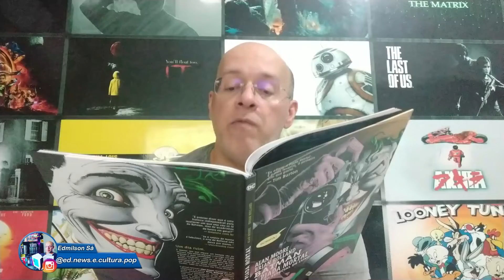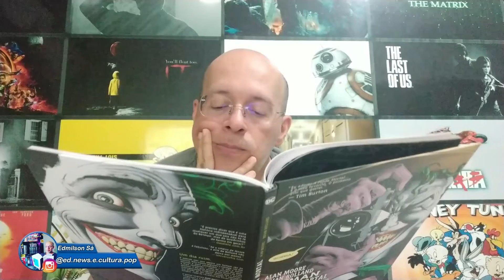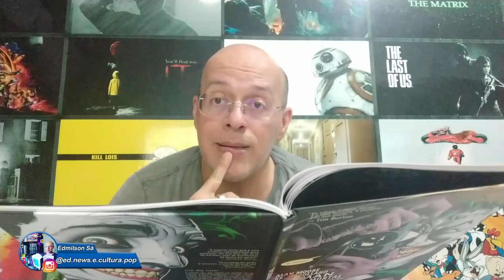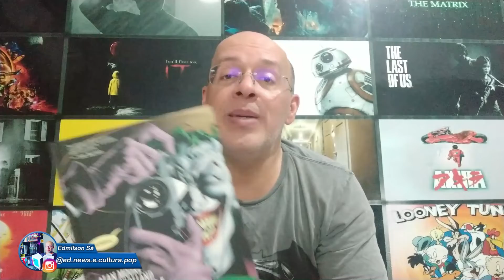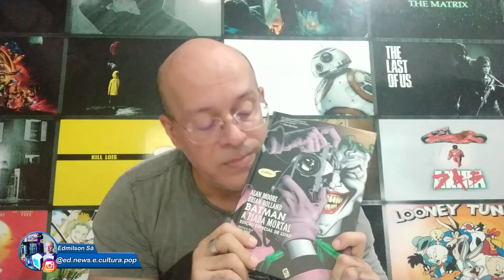A PIADA MORTAL - Análise da Obra Literária de Allan Moore (THE KILLING JOKE)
A Piada Mortal é um clássico das Histórias em Quadrinhos e, por vários motivos, se mantém atualíssima. Seja pela força de seu personagem principal - O Coringa (The Joker) - seja pela história espetacular, em que VIOLÊNCIA, MORAL, ÉTICA, HUMOR, HORROR, RACIONALIZAÇÃO, ESCOLHAS, CONSEQUÊNCIAS, LOUCURA, entre outras, se coadunam num amálgama único nas HQs... ABSOLUTAMENTE TERRÍVEL E MAGISTRAL. Então, FAÇA UMA CARA FELIZ! SMILE... SORRIA...